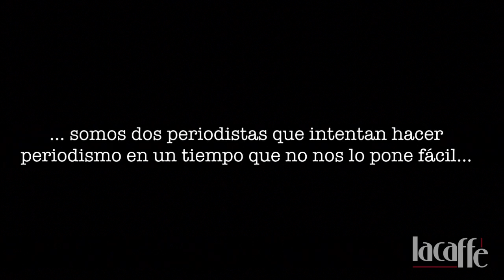lacaffe dropcoin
quiénes somos, lacaffe dropcoin